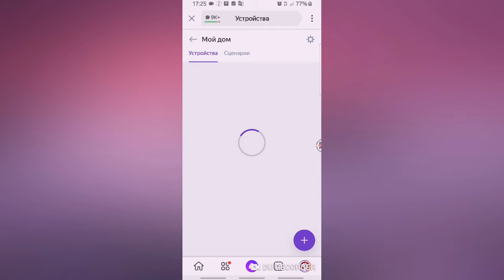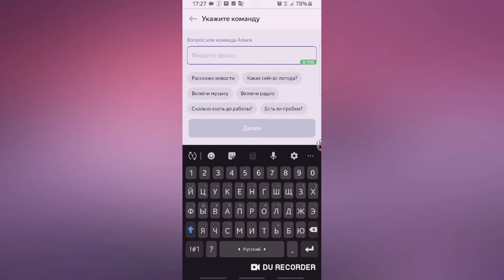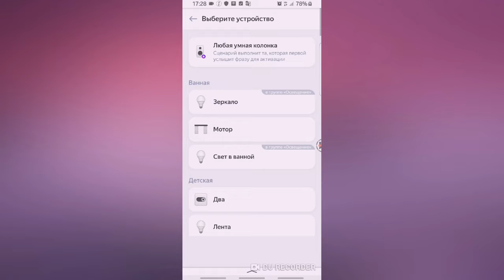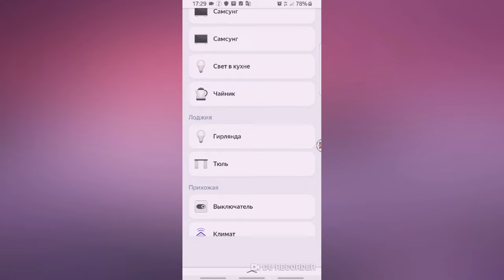🔥Пишем сценарий на Алисе!!! Это сенсация!!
2560 магазинов с кэшбэком получи
200 рублей за регистрацию!
Новые товары!